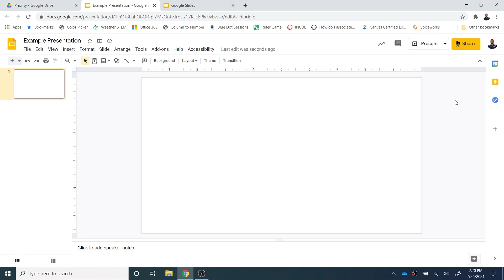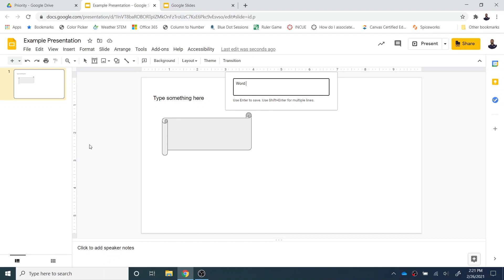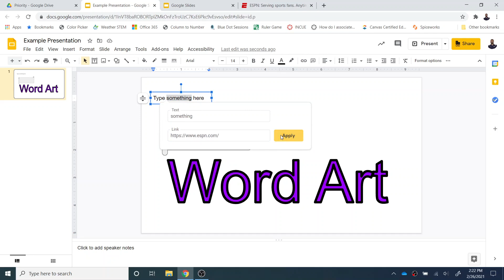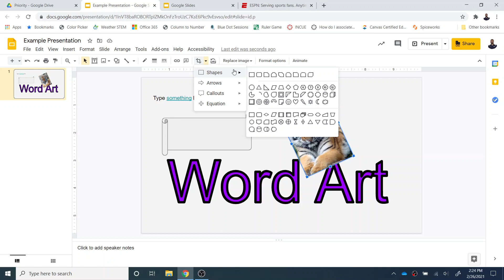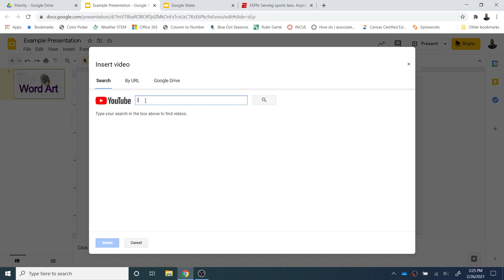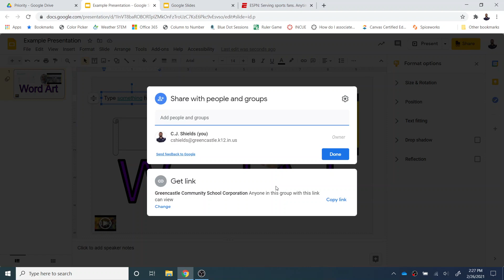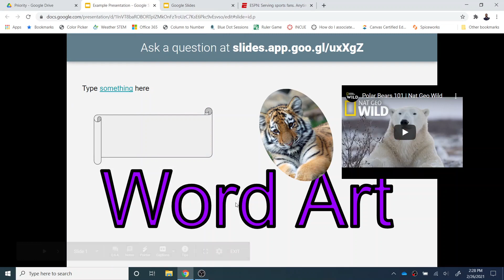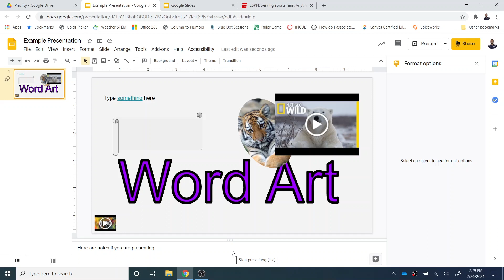Google Level I Prep: Slides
An overview of the Slides skills that are essential for becoming a Google Level I Certified Educator.